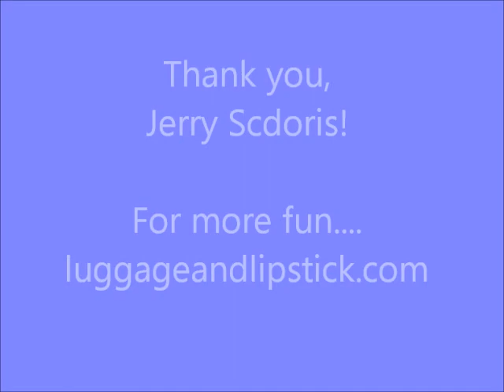Dogsledding Adventure in Bend OR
Trail of Dreams dogsledding tours in Bend, Oregon takes you on a thrilling and magical adventure through the Deschutes National Forest next to majestic Mt. Bachelor and the Cascades.  Stunning scenery as the dogs whisk you through the twists and turns through the wooded trail. Highlight of a winter trip to Bend!